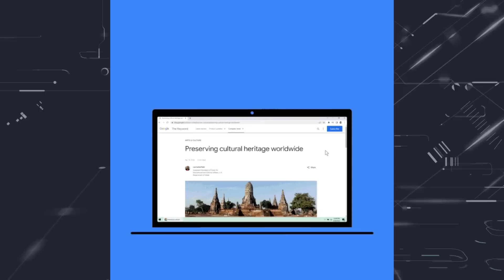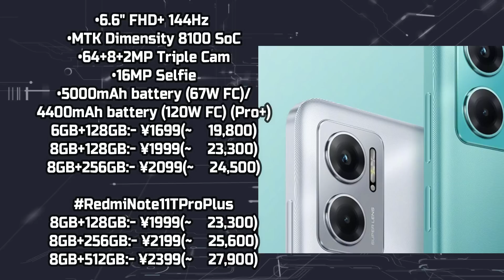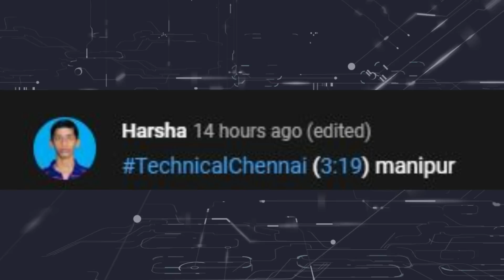Nothing Phone 1 Shocking Price, Phone Pe Users New Investment Plan, iPhone 14 Features, #844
Don't Miss.

Time Stamps
00:00 Introduction
00:44 PhonePe launches  Gold Investment plan
01:52 Google Lens in Chrome browser
02:31 iPhone 14 Pro may feature Always-on display
03:16 iPhone 13 Series at Exciting Offers
04:08 Vivo X80 goes on sale with exciting Offers
05:15 Samsung Galaxy M13  design
05:52 Xiaomi 12S or 12S Pro 5G with LEICA
06:49 Redmi Note 11T Pro Series Launched
07:49 Redmi Note 11 SE launched
08:16 Nothing Phone (1) Shocking price

1. வீடியோவைப் பாருங்கள், போட்டிக்கான கேள்வியைக் கவனியுங்கள்.
2. Comment boxல் இது போன்ற முறையில் பதில் எழுதவும். (time stamp) (answer)
3. உதாரணத்திற்கு பதில் Android என்றால், நான் வீடியோவில் 2.02 நிமிடங்களில் சொன்னேன் என்றால். technicalchennai (2.02) (android) Type like this.
4. comments மூலம் வெற்றி தேர்வு செய்யப்படும்.
5. Winnerக்கு Paytm பணம் Rs 100 அல்லது பரிசு ரசீது (gift voucher) கிடைக்கும்.
6. இதில் பங்கேற்கவும் (Paytm contest)மற்றும் வெற்றி பெறவும்.